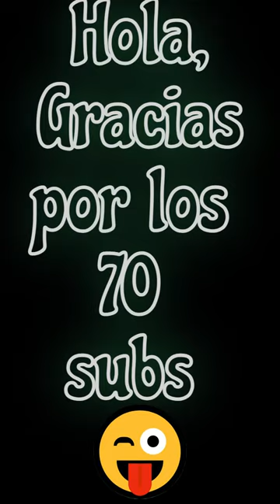Dibujo de mi 😎 | Juanfer_drawings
hola, les quiero agradecer a todos mis subs por ayudarme a llegar a los 70 subs